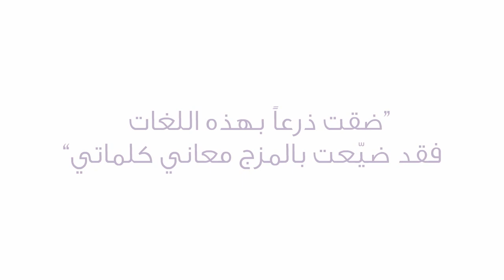أحيها لا تمحها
بمناسبة اليوم العالمي للُّغة العربية قمنا بإطلاق هذه الحملة لتشجيع استخدام اللُّغة العربية من قِبل شبابنا في محادثاتهم واستخداماتهم اليومية. .